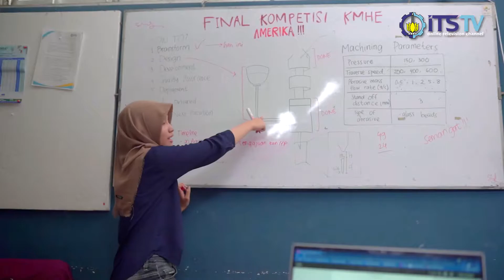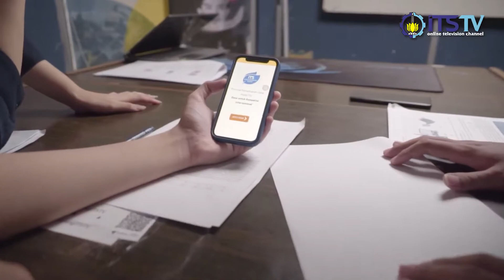Dana Abadi ITS untuk Prestasi Internasional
ITS telah melahirkan banyak prestasi di kancah internasional. Namun kompetisi internasional membutuhkan dukungan biaya yang tak sedikit. Hal ini terkadang menjadi kendala.
Dana Abadi ITS hadir dan siap mendukung kiprah almamater dalam ajang internasional. Bersama harumkan bangsa!